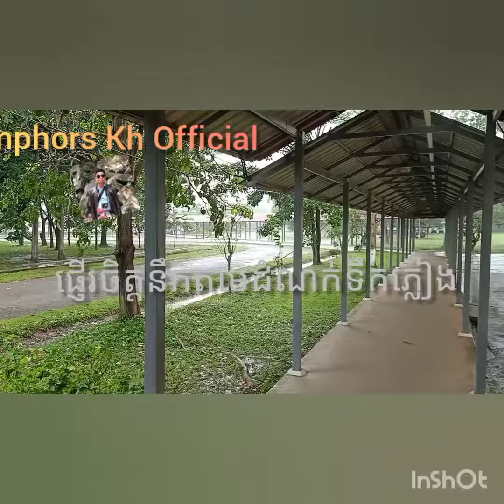September 9, 2020